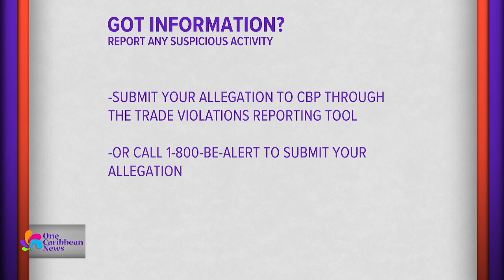116 Counterfeit Pieces of Jewelry Seized in San Juan